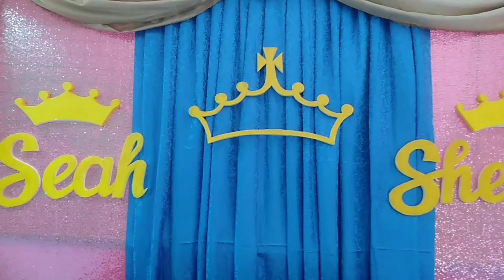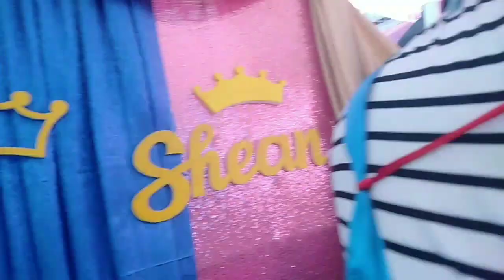HAPPY 1ST BIRTHDAY & WELCOME TO CHRISTIAN WORL SEAH NATHALIA &HAPPY 12TH BIRTHDAY SHEAN | MAYVZ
happiestbirthday and welcome Christian world baby leah
happy 12th birthday Shean
thanks for inviting us